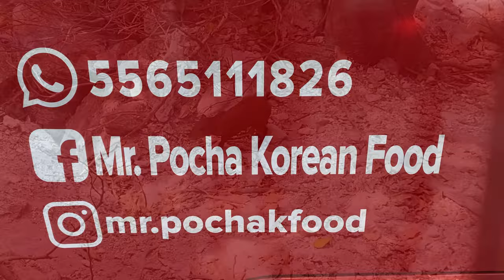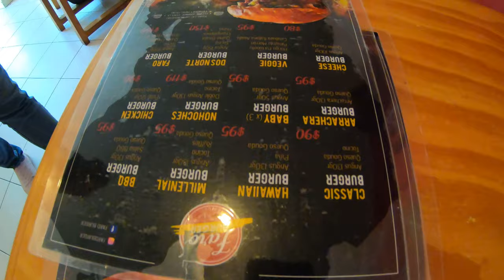PLAYA del CARMEN to COZUMEL ~ VLOG 210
We finish up exploring Playa del Carmen and happen upon so friends we met in the Philippines a couple years ago so of course we take them to our favorite Pollo Asado place for some amazing food.  We head to the ferry going to Cozumel and quickly realize that things have changed...and not for the good.  Despite showing up an hour early we barely make it on the ferry to Cozumel.  Once on Cozumel we settle into a lovely apartment and wander over to the best burger place on the whole island.  After that, things get a little more interesting as Kate tries her hardest to cut off her toes...ughh.  All is good though as we make it back to Dona Chely's for another sope before checking out the east side of Cozumel which has some surprises in store for us...

Cameras:
GoPro Hero 7 Black
iPhone 11